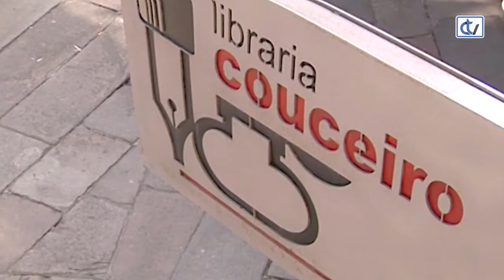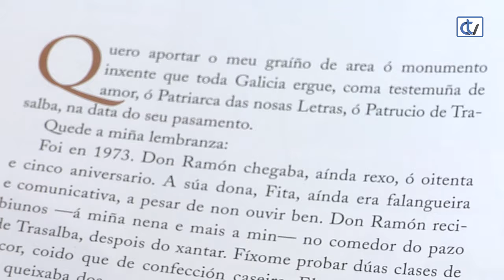Libraría Couceiro: Luz Pozo Garza. Ese xeito de amor que chamamos Galicia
A Libraría Couceiro recomenda 'Luz Pozo Garza. Ese xeito de amor que chamamos Galicia'. Unha publicación co motivo da entrega do Premio Trasalba 2019 a esta polifacética autora, na que se repasa a súa vida e a súa obra.